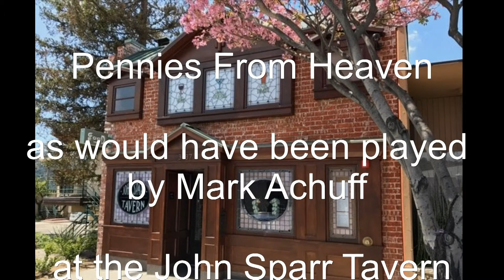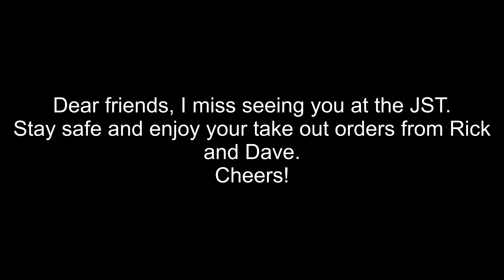Pennies From Heaven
#2 - If the John Sparr Tavern was open tonight, I would play my arrangement of this piece in my opening sequence. "Pennies From Heaven" was written 1936 by Johnny Burke and Arthur Johnston. This song is a fun romp for your imagination as it gives us hopeful lyrics - "If you want the things you love there must be showers..."